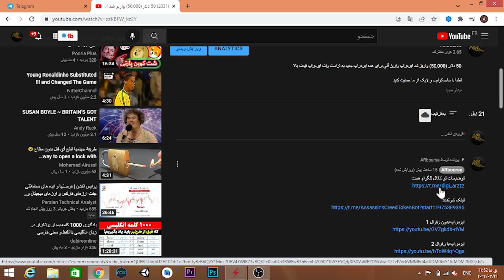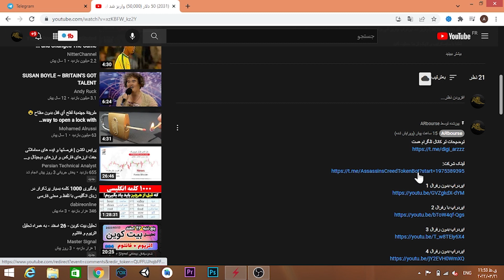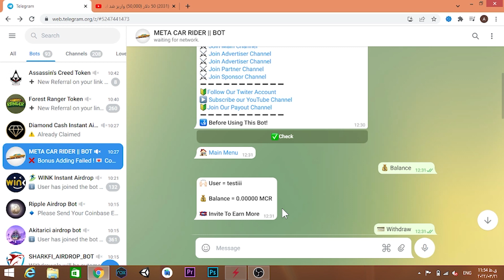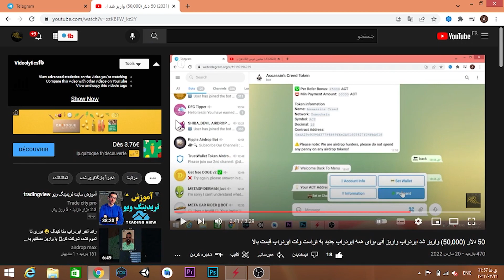70 دلار برداشت کردم ایردراپ واریز آنی بدون رفرال برای همه ایردراپ جدید تراست ولت ایردراپ قیمت بالا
70 دلار برداشت کردم ایردراپ واریز آنی بدون رفرال برای همه ایردراپ جدید تراست ولت ایردراپ قیمت بالا